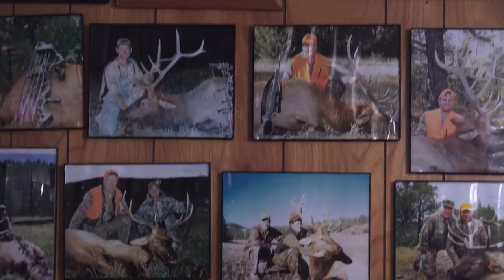Colorado Elk and Bear! - Part 1 - Archer’s Choice (Full Episode) // S19: Episode 1